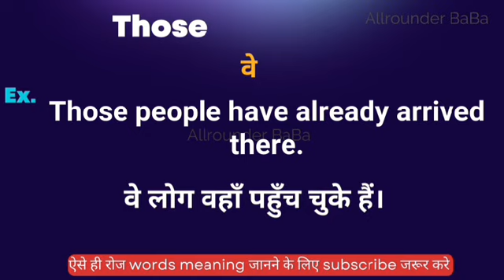Those meaning in hindi || those ka matlab kya hota hai || word meaning english to hindi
Those meaning in hindi
Hindi to English
Word meaning